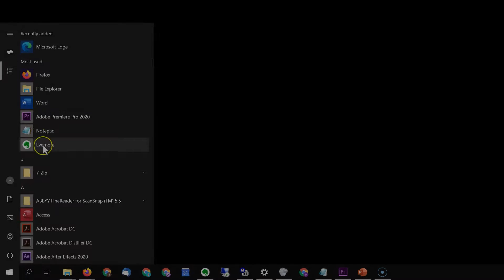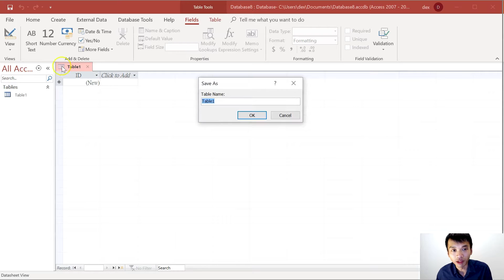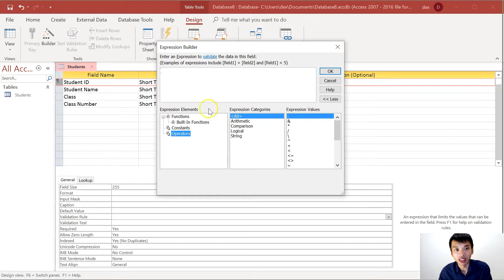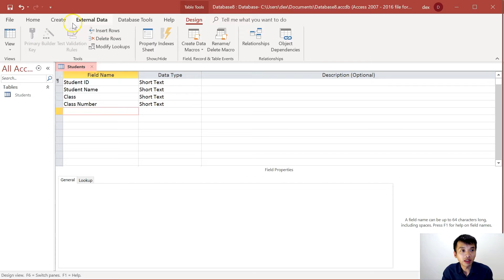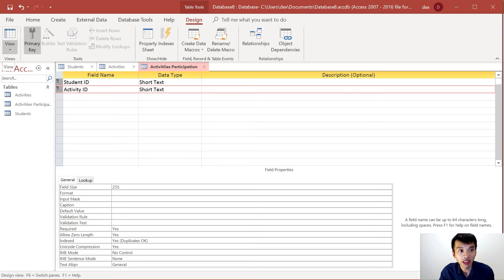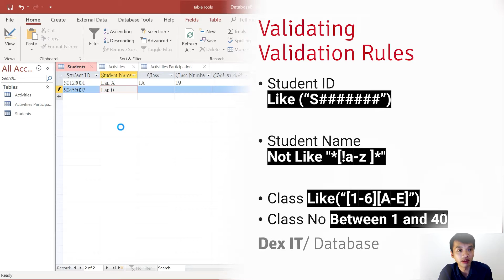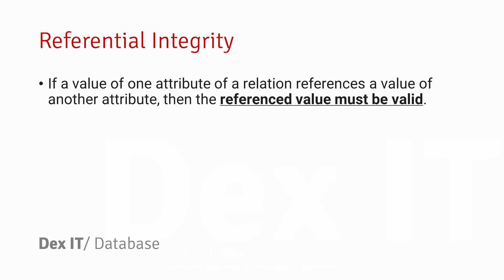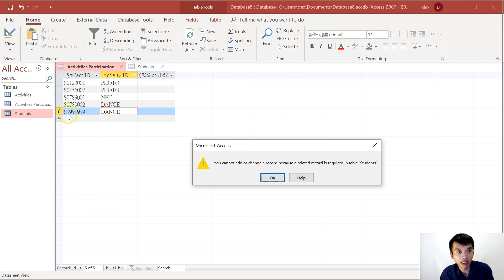Work out a Database in 10 minutes – Create a simple relational database (for HKDSE ICT)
HKDSE ICT Syllabus as fast as possible
Entities, Relationships, Records, Attributes, Domain, Index, Keys, Integrity, Relational Database, Primary Key, Validation Rule, Domain Integrity, Entity Integrity, Referential Integrity

Response to contents in “Information and Communication Technology’ Curriculum and Assessment Guide (Secondary 4 - 6) (for DSE ICT Syllabus)

Key concepts demonstrated with Microsoft Access (Office 365).

This video builds on previous content. Click the link down below for a recap 👇🏻:

Work out a Database in 10 minutes – Create a simple relational database
00:00 Introduction
00:09 Implement a database example in Access
01:04 Datasheet View and the Design View
01:17 Define the structure of the database
01:40 Choose the primary key
01:55 Define the domain integrity with the function of the validation rule
03:07 Define the index
03:49 Choose more than one primary keys
04:19 Demo on checking the domain integrity/validation rule
05:41 Demo on checking the entity integrity
06:13 Build the relationship between tables
07:56 Demo on checking the referential integrity
08:31 Keywords for Today

HKDSE DSE ICT Database FlippedClassroom
* This video is not for HKDSE ICT answering skills
* Personal sharing only

Filming Equipment
Logitech C922
Audio Technica AT2020USB or Rode Wireless Go
Screencast-O-Matic 2.3